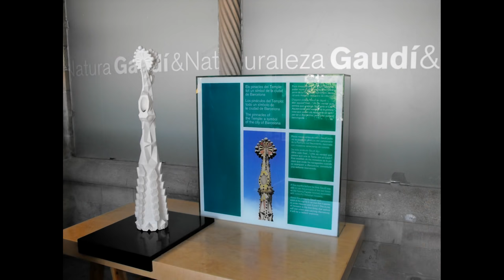Sagrada Familia Barcelona España ☕ HD 1080p